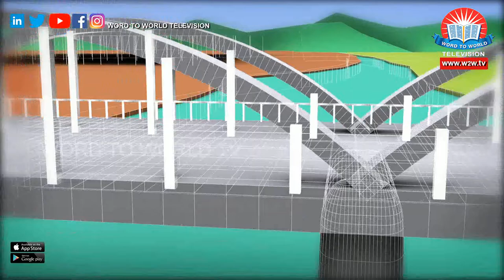125th Maramon Convention 2020 | Rt.Rev.Dino Gabriel (South Africa) -Part 1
Maramon Convention 2020 Ep 13
125th Maramon Convention 2020 | Rt.Rev.Dino Gabriel (South Africa) -Part 1